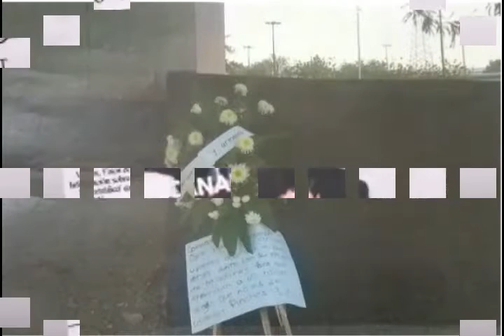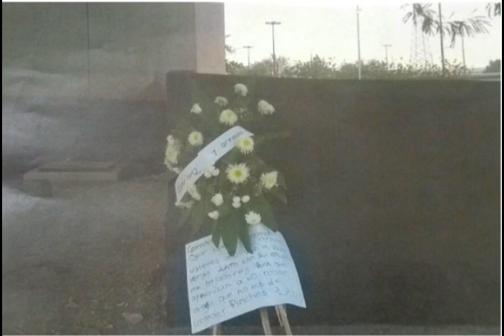Amenazan en corona de flores a comandantes de la PGJE en Mexicali, los acusan de bajadores